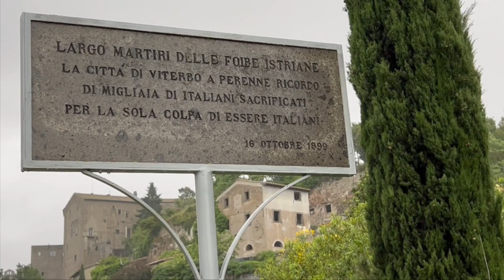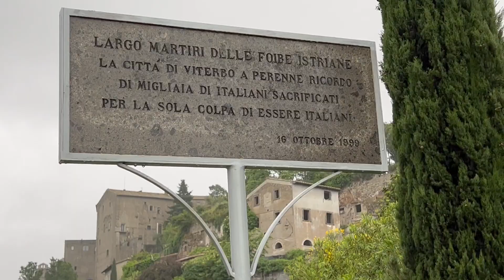L'erba alta inghiotte anche il ricordo dei martiri delle foibe